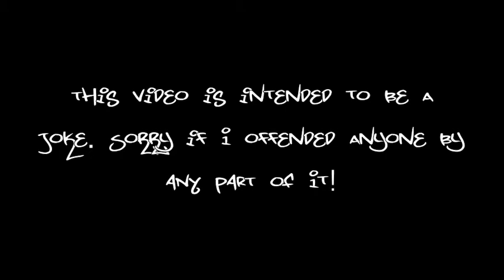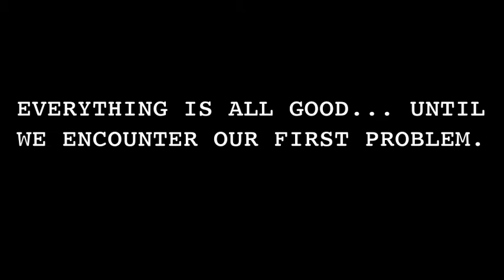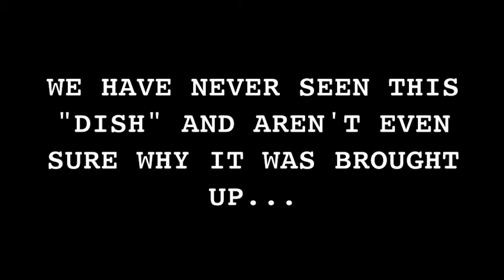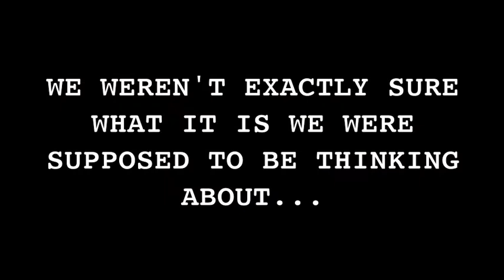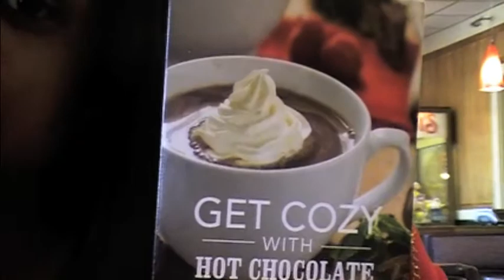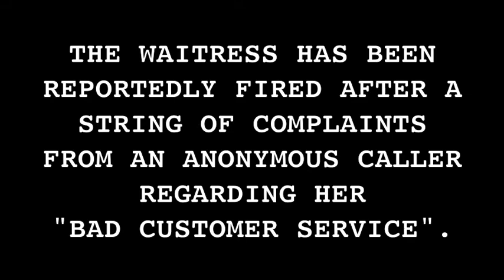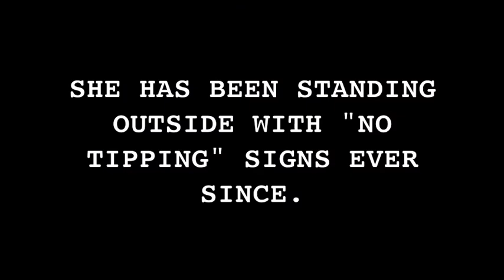HOW TO TIP A WAITRESS